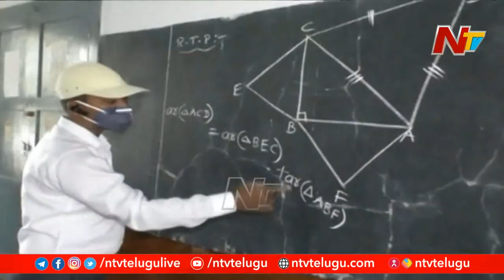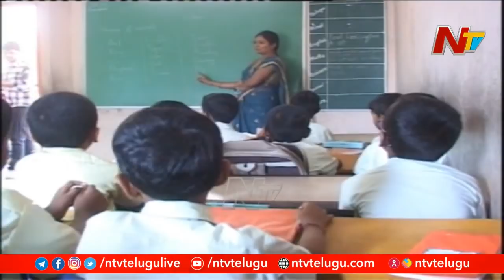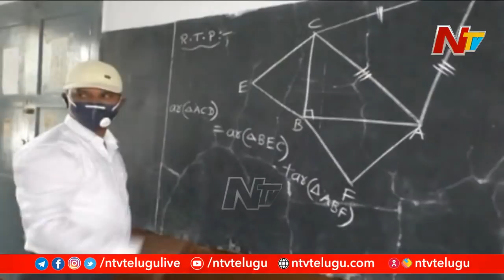టీచర్ల అసలు లెక్కపై ఇన్నాళ్లు స్పష్టత లేదా? దరఖాస్తుల ద్వారా వాస్తవాలు తెలుస్తాయా? | OTR | Ntv